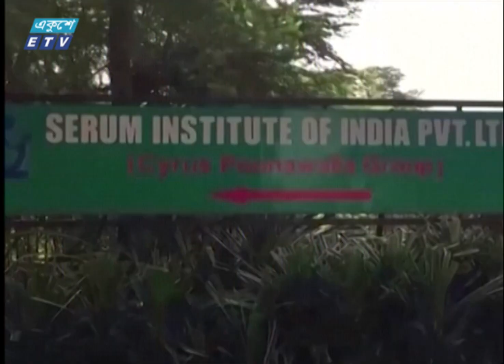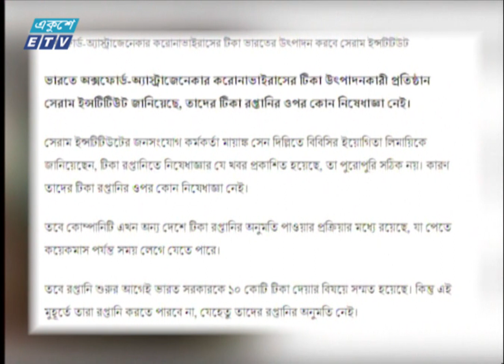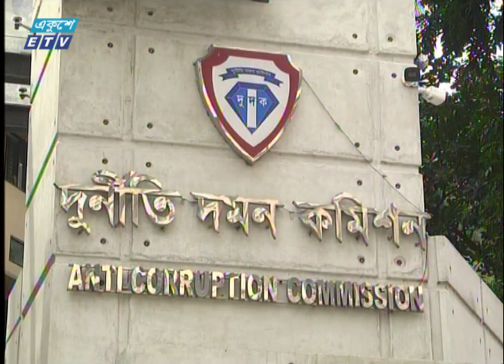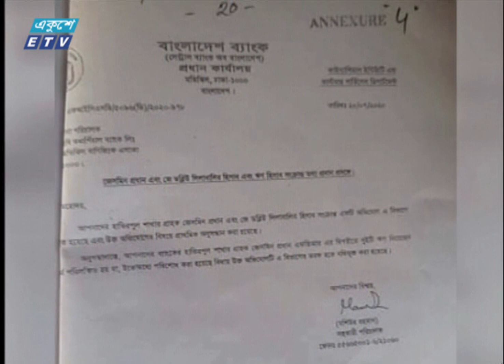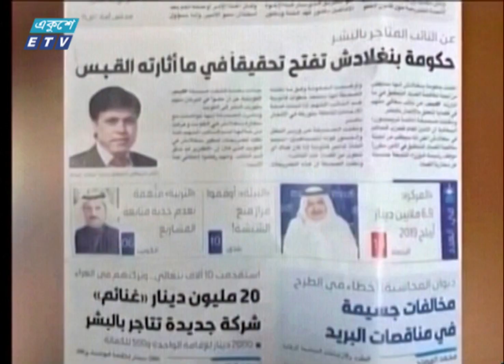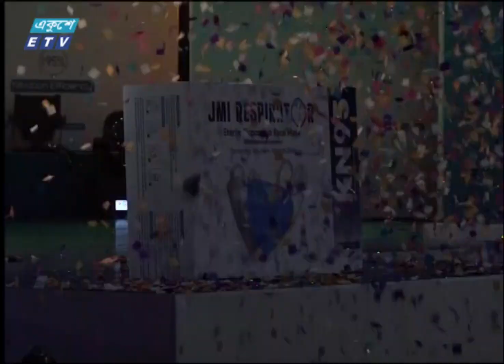09 PM News || রাত ০৯টার সংবাদ || 04 January 2021|| ETV News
সময়: 9 PM News || রাত ০৯টার সংবাদ || 04 January 2021

২০০০ সালের ১৪ই এপ্রিল এটি সম্প্রচার কার্যক্রম শুরু করে। টিভি চ্যানেলটির খবরে নতুনত্ব ও অভিনবত্ব থাকার কারণে দর্শকদের কাছে বিপুল জনপ্রিয়তা লাভ করে। দেশ বিদেশের সর্বশেষ খবর, নাটক, সিনেমা, ডকুমেন্টারিসহ নানা খবর ও বিনোদনমূলক অনুষ্ঠান প্রচারিত হয় একুশে টেলিভিশনে।